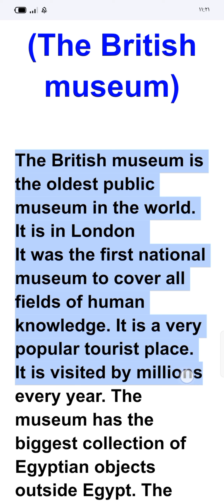برجراف إنجليزي عن المتحف البريطاني في لندن Paragraph about the British museum الصف الأول الإعدادي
برجراف وتعبير إنجليزي عن المتحف البريطاني في لندن الصف الأول الإعدادي الترم الثاني 2023
حل برجرافات إنجليزي الصف الأول الإعدادي الترم الثاني 2023
حل برجرافات إنجليزي الصف الثاني الإعدادي الترم الثاني 2023
حل برجرافات إنجليزي الصف الأول الثانوي الترم الثاني 2023
حل برجرافات إنجليزي الصف الثاني الثانوي الترم الثاني 2023
حل برجرافات إنجليزي الصف الثالث الثانوي الترم الثاني 2023
practice englsih improve english skills improve your speaking, writing, listening and reading skills in english language
تحسين مهارات اللغة الإنجليزية تدرب على قراءة اللغة الإنجليزية من خلال البرجرافات تطوير وتحسين مهارة الاستماع والقراء والتحدث والكتابة في اللغة الإنجليزية حل برجرافات جميع صفوف المرحلة الإعدادية الصف الأول الإعدادية إنجليزي الصف الثاني الإعدادي إنجليزي الصف الثالث الإعدادي إنجليزي 2022
برجراف تعبير إنجليزي الصف الأول الإعدادي
 أولى إعدادي  الصف الثالث الثانوي الصف الثاني الثانوي